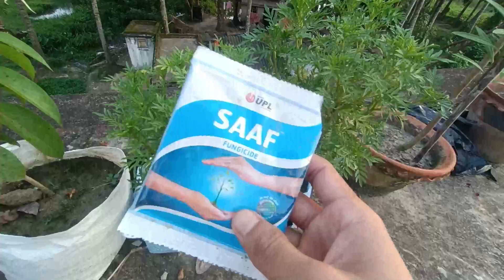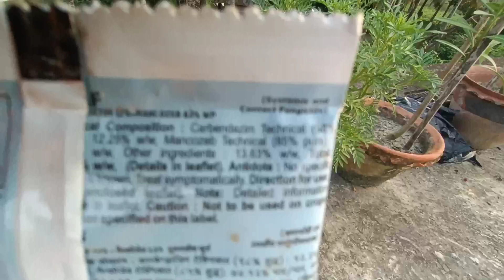গাঁদাফুল গাছের পরিচর্যা / গাঁদা গাছের রোগপোকা দমন পদ্ধতি /গাঁদাফুল গাছের রোগপোকা/Marigold Plant Care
রোগপোকা গাঁদা ফুল গাছের রোগ গাঁদা গাছের পাতা কুঁকরে যাওয়ার কারণ ও তার প্রতিকার গাঁদা ফুলের চাষ পদ্ধতি গাঁদা ফুল গাছের যত্ন গাঁদা গাছের রোগ পোকার সমস্যা এবং সমাধান গাঁদা ফুল গাছের পরিচর্যা গাঁদা গাছ চাষ পদ্ধতি সহজ পদ্ধতিতে গাঁদা ফুল গাঁদাফুল গাঁদা গাছের যত্ন কাটিং পদ্ধতি উচ্ছে চাষ পদ্ধতি জবা গাছের শীতকালীন পরিচর্যা ইনকা গাছের পরিচর্যা শীতকালে জবা গাছের পরিচর্যা ঝাউ গাছের পরিচর্যা ডালিয়া গাছের পরিচর্যা গাঁদা ফুল গাঁদা ফুল চাষ গাঁদা গাছে মাকড় এর আক্রমন

গাঁদাফুল গাছের রোগপোকা দমন পদ্ধতি :-

🔹গাঁদাফুল গাছ একটি সহজ গাছ হলেও এই গাছে রোগপোকা প্রচুর লাগে। এই গাছে ফুল হলেও রোগপোকা দেখা যায় অনেক।বিষেষ করে গাছের পাতা ফ্যাকাশে বা কুকড়ে যায়।যা পরে গাছের ক্ষতি করে গাছকে মেরে ফেলে বা দুর্বল করে তোলে ফলে গাছে কোন ফুল হতে দেখা যায়না। তাই গাছকে রোগপোকা থেকে মুক্ত রাখতে গেলে গাছের ট্রিটমেন্ট দরকার।এই ভিডিও দেখলে আপনার সম্পূর্ণ ক্লেয়ার হয়ে যাবে।